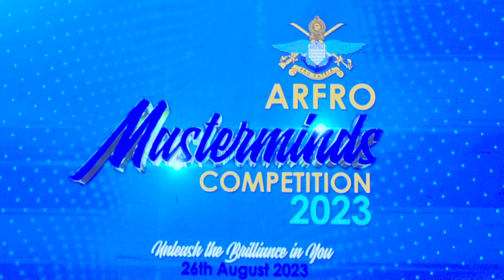Defence Secretary awards ‘ARFRO Masterminds’ winners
• “Real victory lies in the pursuit of knowledge” – Defence Secretary
Defence Secretary General Kamal Gunaratne graced the ‘Association of Retired Flag Rank Officers’ (ARFRO)-organized ‘Masterminds Competition-2023’, as the Chief Guest, at the Golden Rose Hotel in Boralesgamuwa on Saturday (Aug 26).